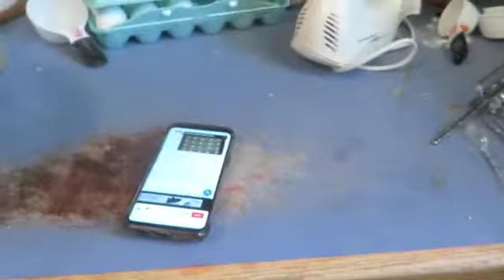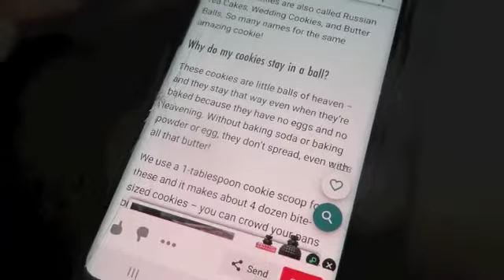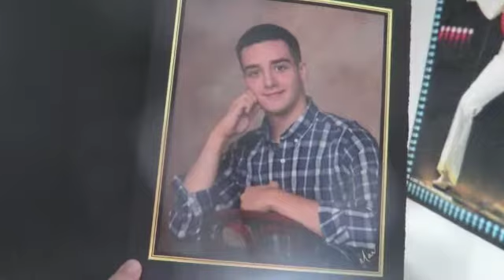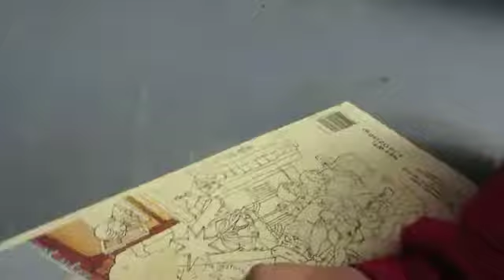Vlogmas Day 16/Christmas Games/Pandemic 2020